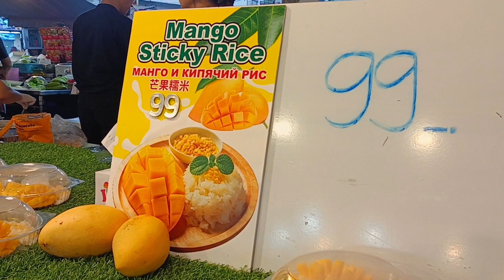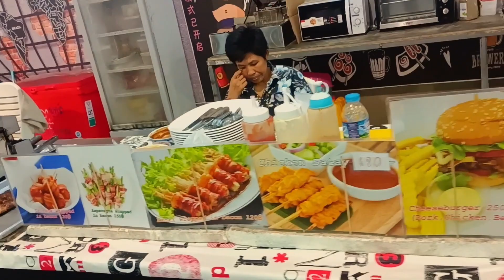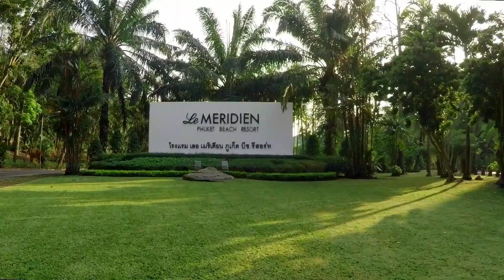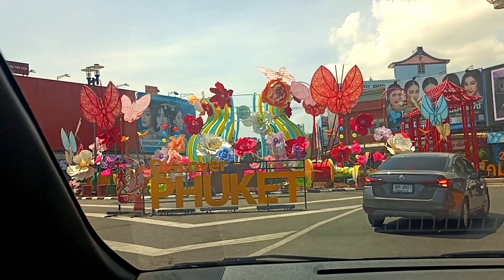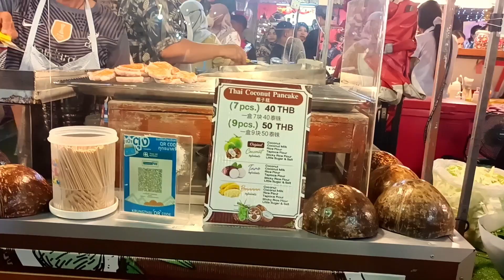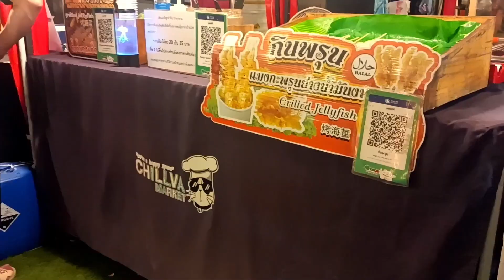2月泰國布吉之旅！陽光海灘夜市商場日夜都繽紛！邊走邊拍帶你眼睛去旅行！Ping Hung WONG 王炳雄 (HKSC)